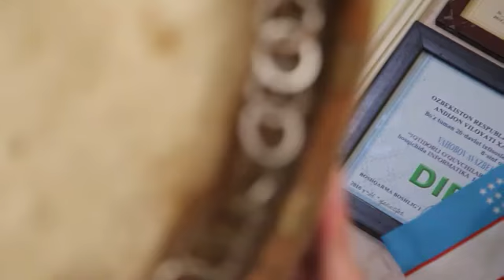Murodil Abdullayev - Unutolmasman (Repetitsiya jarayoni)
2-kanalimizga xam obuna bo'ling!